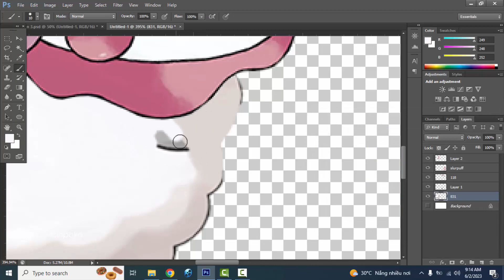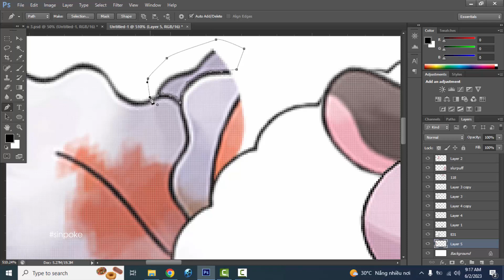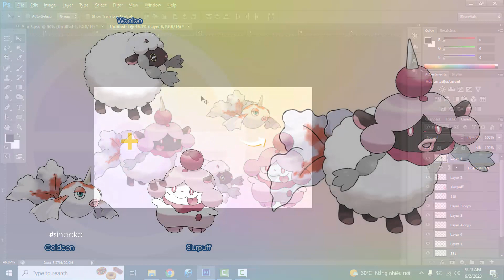Pokemon Fusion | Wooloo + Goldeen + Slurpuff